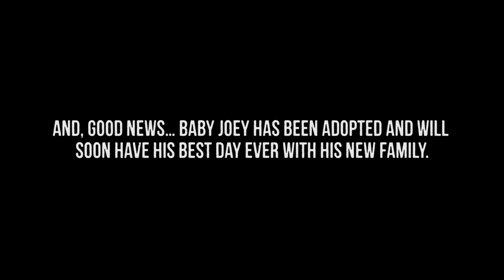Baby Joey's Best Day Ever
Rescue dog gets new legs with the use of OrthoPets Prosthetic Devices.